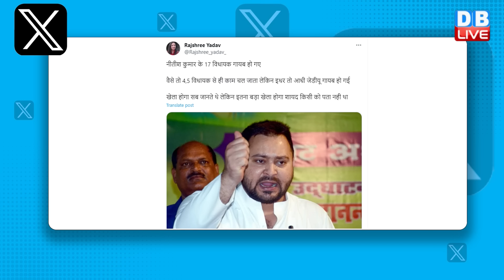टूट गए Nitish Kumar के विधायक Lalu Prasad Yadav ने किया खेल ! Bihar News | Election